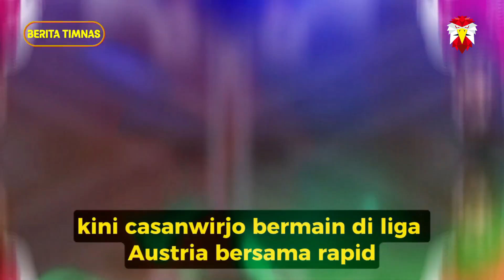🔵 DOA PUBLIK TERKABUL ‼️ Turki Resmi Bantu Timnas Indonesia~ STY Lega di Berita Timnas Terbaru ~JDT?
Alhamdulilah Kabar Gembira, Jordi Amat Raih Gelar Juara Lagi, Bikin Timnas Indonesia Bangga. Johor Darul Takzim  sukses menjadi juara usai mengalahkan Terengganu FC pada laga final Piala Malaysia 2023 di Stadion Nasional Bukit Jalil, Kuala Lumpur, Malaysia. Dalam laga itu, JDT menang dengan skor telak 3 1 atas Terengganu FC. Bek timnas Indonesia, Jordi Amat, terlihat bermain sejak menit awal pertandingan. Bahkan, Jordi Amat dipercaya menjadi kapten tim JDT untuk melawan Terengganu FC. Dengan hasil itu, JDT kembali mempertahankan gelar juara Piala Malaysia yang sebelumnya juga mereka dapatkan tahun lalu. JDT kini sudah merasakan gelar juara sebanyak empat kali di Piala Malaysia. Untuk pemegang juara terbanyak Piala Malaysia masih dimiliki Selangor FC dengan raihan 33 trofi.